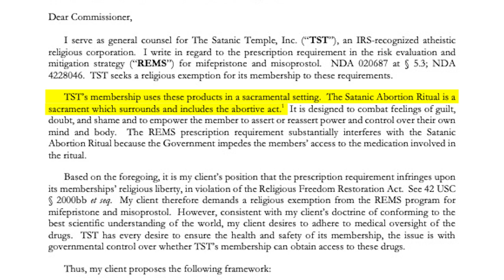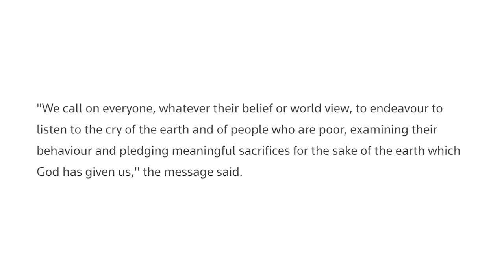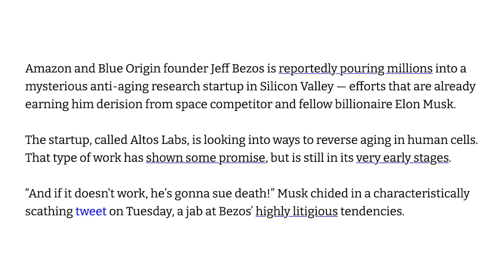Satanists Seeking Religious Exemption to Sacrifice Babies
Satanists are now saying that abortion is a religious sacrament for their practicing satanic religion and the pope, the Archbishop of Canterbury, and the spiritual leader of the Eastern Orthodox Church walk into a meeting on climate change?